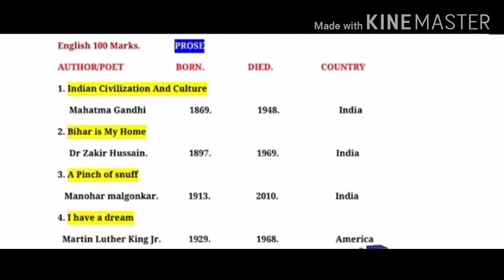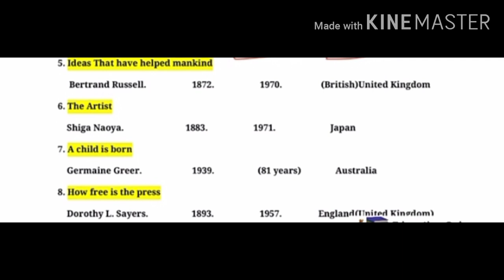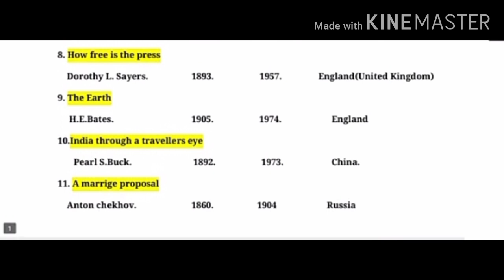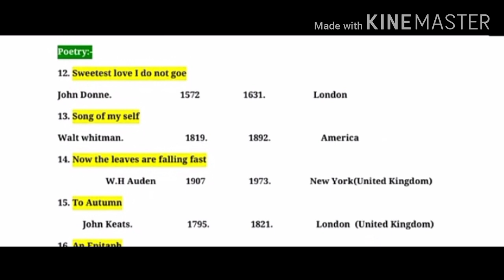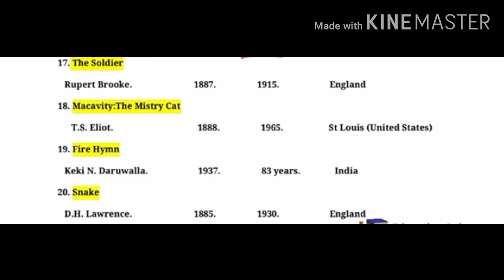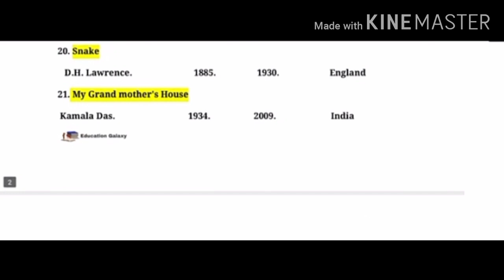12th class English 100 Marks writers and poets Name details chapter wise bseb board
12th 100 Marks English writers and poets Name.,Ups academy